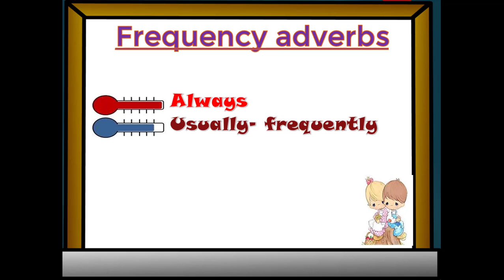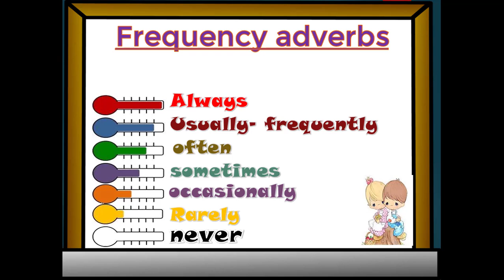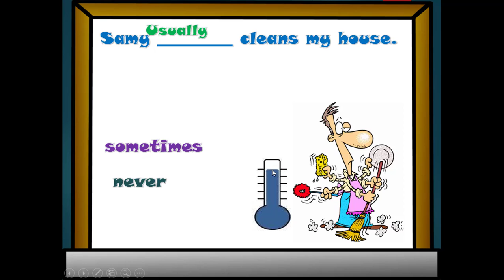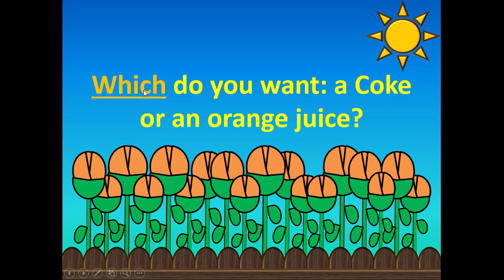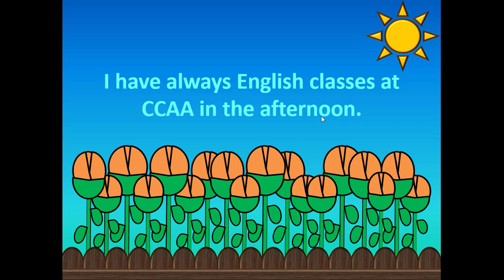Adverbs of frequency Grade 7 Ms. Fatma Said